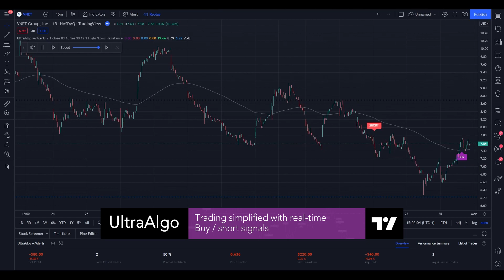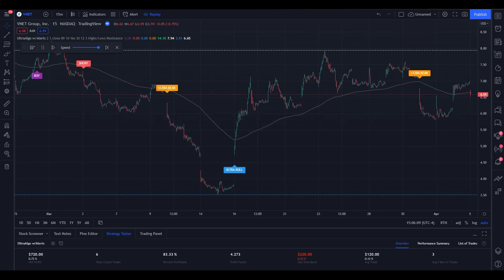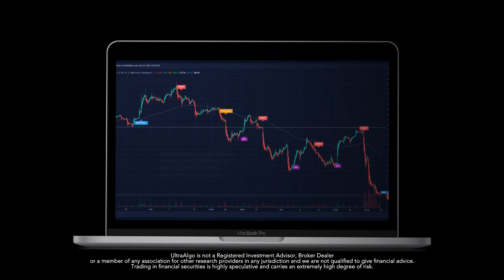Day Trading $VNET / NASDAQ (VNET Group) by UltraAlgo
We review stock ticker $VNET / NASDAQ (VNET Group). UltraAlgo, a leading algorithmic trading tool, delivers clear buy and short signals across any security listed on the NASDAQ, NYSE, and CBOE.